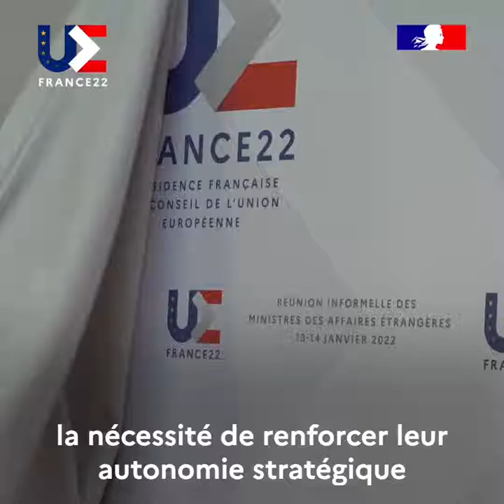100% Diplo : Quel bilan pour la PFUE - Partie 1/2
La présidence française du Conseil de l’Union européenne (UE) a pris fin le 30 juin 2022. Elle a été marquée par l’invasion de l’Ukraine par la Russie. L’Europe en ressort plus souveraine, plus forte, plus unie, plus verte et plus sociale. L’UE a en effet adopté une position commune et ferme à l’encontre de la Russie, a fait le choix d’investir massivement dans la défense commune et de sortir de la dépendance énergétique à la Russie à horizon 2030. Retour sur les temps forts de la présidence française de l’UE.